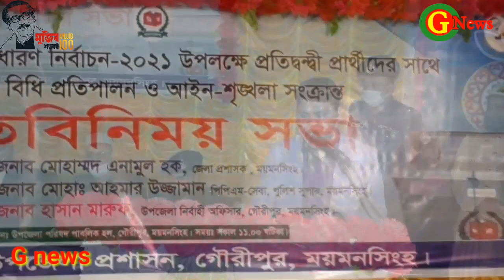G news:ইউপি নির্বাচনে আইন শৃঙ্খলা বিষয়ক মতবিনিময়:Exchange of views on law and order in UP elections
আসন্ন ইউনিয়ন পরিষদ সাধারন নির্বাচন-২০২১ উপলক্ষে
ময়মনসিংহের গৌরীপুর উপজেলার ১০ টি ইউনিয়নে আগামী ২৬ ডিসেম্বর সুষ্ঠু অবাধ ও শান্তিপূর্ণভাবে নির্বাচন সম্পন্ন করার লক্ষে ইউনিয়নের  প্রতিদ্বন্দ্বী প্রার্থীদের সাথে প্রশাসনের আচরন বিধি প্রতিপালন ও আইন শৃঙ্খলা সংক্রান্ত মতবিনিময় সভা অনুষ্ঠিত হয়েছে।
১৪ ডিসেম্বর মঙ্গলবার সকালে উপজেলা পাবলিক হলে গৌরীপুর উপজেলা প্রশাসনের আয়োজনে অনুষ্ঠিত মতবিনিময় সভায় মাধ্যমিক শিক্ষা কর্মকর্তা কার্যালয়ের  একাডেমিক সুপারভাইজার কমল কুমার রায় এর সঞ্চালনায়
উপজেলা নির্বাহী কর্মকর্তা হাসান মারুফের সভাপতিত্বে  প্রধান অতিথি হিসেব উপস্থিত ছিলেন ময়মনসিংহ জেলার জেলা প্রশাসক এনামুল হক, বিশেষ অতিথি হিসেবে উপস্থিত ছিলেন, ময়মনসিংহ জেলার পুলিশ সুপার মোহাঃ আহমার উজ্জামান।
প্রধান অতিথি তার বক্তব্যে বলেন,নির্বাচন সুষ্ঠু, অবাধ ও শান্তিপূর্ণ ভাবে অনুষ্ঠিত হবে।যদি নির্বাচন কেন্দ্রে কেউ বা কোন গুস্টি বলপ্রয়োগ, ভীতিপ্রদর্শন, ভোটকেন্দ্র অবৈধ দখল, ব্যালট ছিনতাই, জোরপূর্বক অন্যের ভোট প্রদান, চাপ সৃষ্টিসহ বিধি বহির্ভূত যেকোনো অপরাধ সংগঠিত করার চেষ্টা করে তাহলে সাথে সাথে আইন শৎখলা বাহীনিকে অবহিত করবেন প্রয়োজনে ভোট কেন্ত্র বন্ধ করে দেয়া হবে।
বিশেষ অতিথি জেলা পুলিশ সুপার বলেন,নির্বাচন সুষ্ঠু করতে পুলিশ প্রশাসন ও আইন শৃঙ্খলা বাহিনী কঠোর থেকে কঠোরতর ভূমিকা পালন করবে। এ ব্যাপারে কাউকে ছাড় দেওয়া হবেনা। তিনি নির্বাচন চলাকালে সার্বিক আইন শৃঙ্খলা ও নির্বাচনী আচারণবিধি বজায় রাখতে কোন প্রকার সমস্যা হলে দায়িত্বরত আইন শৃঙ্খলা বাহিনীকে জানানোর জন্য অনুরোধ করেন।
ইউপি নির্বাচন শান্তিপূর্ণ ও নিরপেক্ষ করতে উপস্থিত প্রার্থীদের উন্মোক্ত আলোচনায় কয়েকজন প্রার্থী বিভিন্ন অভিযোগ,বাঁধা বিপত্তিসহ নানান প্রশ্নের উত্তরে  সমস্যার সমাধান কল্পে ইতিবাচক বক্তব্য প্রদান করেন প্রধান অতিথি ও বিশেষ অতিথি
 বলেন,ভোটগ্রহণ প্রক্রিয়া যেন সুষ্ঠুভাবে সম্পন্ন হয় এবং ভোটাররা যাতে কেন্দ্রে এসে নির্ভিঘ্নে স্বাধীনভাবে ভোটাধিকার প্রয়োগ করে কেন্দ্র থেকে চলে যেতে পারেন সেই ব্যবস্থাসহ নির্বাচনের সকল প্রস্তুতি সম্পন্ন করা হয়েছে। একটি স্বচ্ছ, সুন্দর ও গ্রহণযোগ্য নির্বাচন উপহার দেওয়ার জন্য সকলের সহযোগিতা কামনা করেন।
অনুষ্ঠানে বক্তব্য রাখেন,ময়মনসিংহ র‍্যাব কমান্ডেন্ট মেজর আখের মাহমুদ জয়, সিনিয়র জেলা নির্বাচন কর্মকর্তা দেওয়ান সারওয়ার জাহান,গৌরীপুর উপজেলা পরিষদের চেয়ারম্যান মোফাজ্জল হোসেন খান, আনসার ভিডিপির জেলা কমান্ডেট মোহাম্মদ সোহাগ মাহমুদ, উপজেলা নির্বাচন কর্মকর্তা, গৌরীপুর থানার অফিসার িনচার্জ খান াব্তুল হালিম সহ উপস্থিতছিলেন, রিটানিং কর্মকর্তা বৃন্দ ও সকল ইউনিয়নের প্রতিদন্ধি প্রার্থীরা।